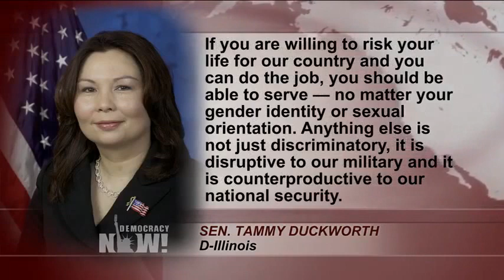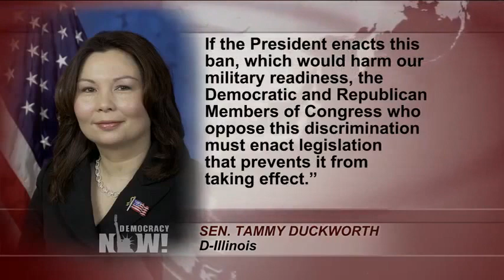This is Transparent Discrimination: ACLU’s Chase Strangio on Trump’s Military Trans Ban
- The White House has reportedly prepared a memo for the Pentagon outlining President Trump’s call to ban transgender people from serving in the U.S. military. The memo instructs the Pentagon to refuse to admit transgender people to the military and to stop paying for the medical treatments for transgender people currently serving. According to the Wall Street Journal, which first reported on the memo, the Pentagon will have six months to implement the ban. In response to the report, Illinois Senator Tammy Duckworth, an Iraq War veteran who was severely injured, issued a statement urging Congress to block Trump’s announced ban. Five transgender military members have already sued Trump over the ban. Thousands of transgender people are currently serving in the US military. For more we speak with Chase Strangio, staff attorney at the American Civil Liberties Union.